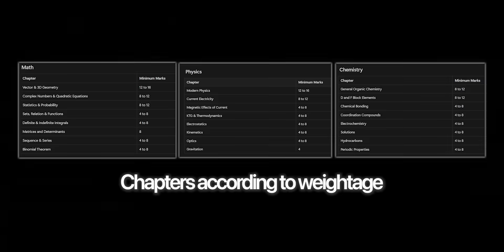Crazy IIT JEE advice from AIR 1🔥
So, in this video we have RK SHISHIR who was AIR 1 in IIT JEE 2022 talks about a lot of things which he feels is very very important for someone to crack IIT JEE.

I've tried to ask him a lot of things which normal students would relate to and he did an amazing job at answering them so well. Watch this video if you are preparing for IIT JEE 2023 and would like to get a great rank in the future.

By the way, If you are here for the first time - I'm Tharun and I've graduated from IIT Kharagpur last year. I try to upload videos to help JEE Aspirants on this channel in my free time. See ya!
00:00 - Intro
00:17 - How to Crack IIT JEE Mains in 3 Months?
00:56 - Genius IIT JEE Tips
01:46 - The Phone Addiction
02:29 - How to overcome burnout?
03:34 - What does it take to get AIR 1?
04:52 - IIT JEE 2026 Tips
06:46 - Study Transformation Program